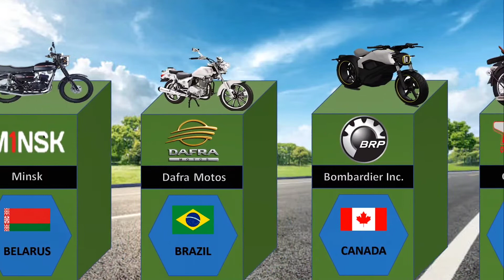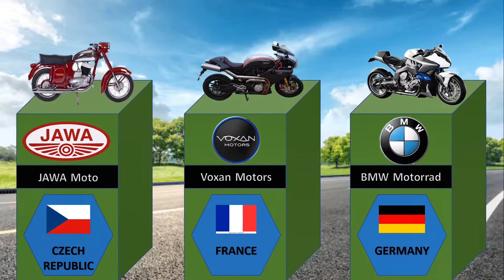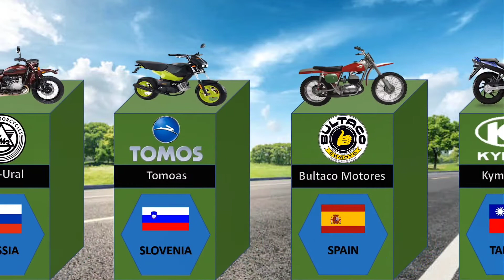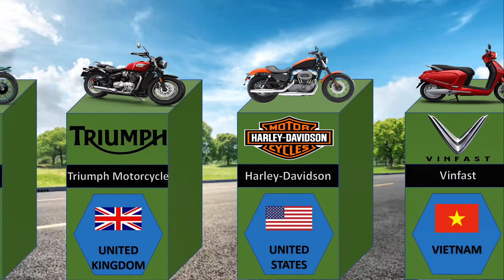Bikes From Different Countries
Bikes From Different Countries_Comparison

Which country use bike most?
Which is the world No 1 bike brand?
Which country use Royal Enfield?
What is the most popular motorcycle in America?